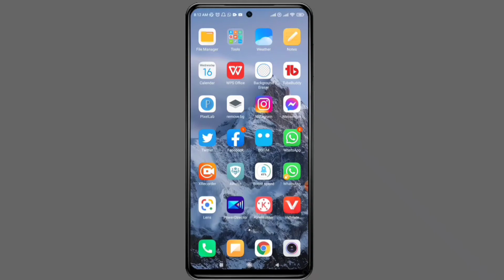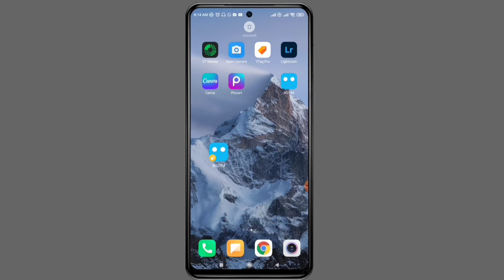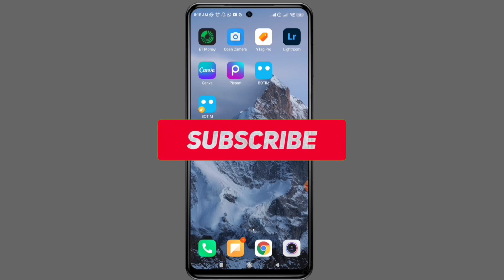Dual Botim App Kaise Use Kare | Ek hi Phone me Dual Botim Kaise use Kare | Botim App Kya hai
___________Like___________
______________Comments___________
___________________Share________________
______________________Subscribe____________

My equipment:-
My Mobile - Redme9 pro